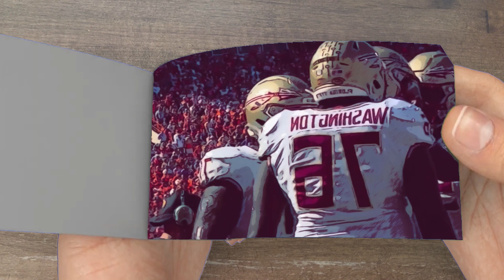Flipbook Florida State OT Winning TD vs Clemson - Overtime Touchdown Game Winner Seminoles @ Tigers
Florida State Seminoles vs Clemson Tigers ACC college football game
Game winning touchdown in overtime